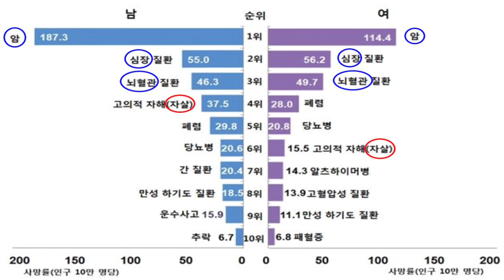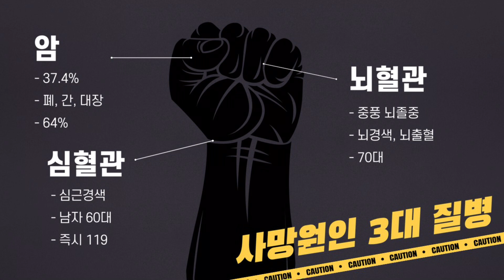가족중 중풍으로 쓰러졌을때 응급조치 사항, 중풍을 예방하려면?, 중풍에 관한 꿀팁 공개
오늘 영상은 노후 건강에 관한 영상으로
혹시 가족중 중풍으로 쓰러졌을떄 응급조치 꿀팁을 공개됩니다.

노후 건강에 관심이 있으신 분들과 자녀분들이
오늘 영상을 꼭 보시면 좋겠습니다.